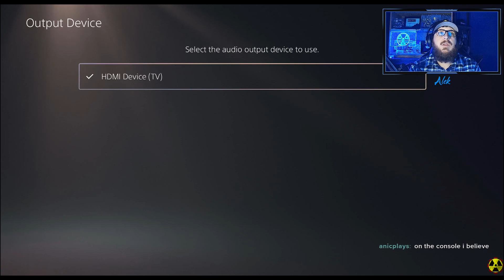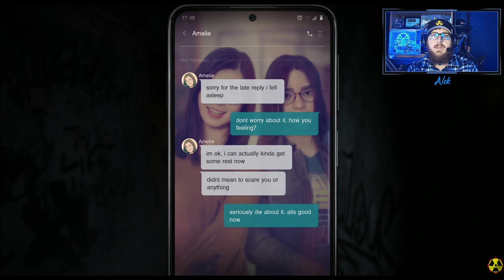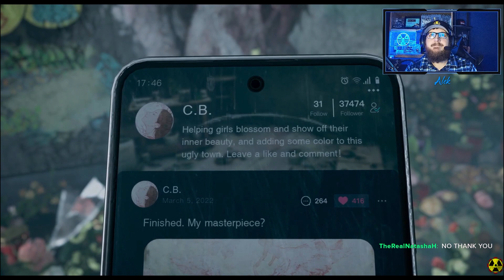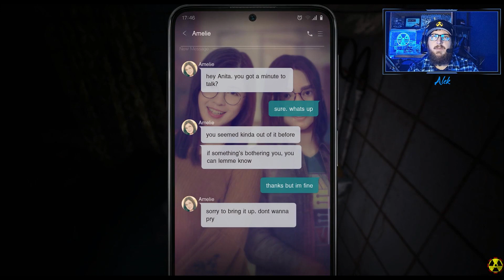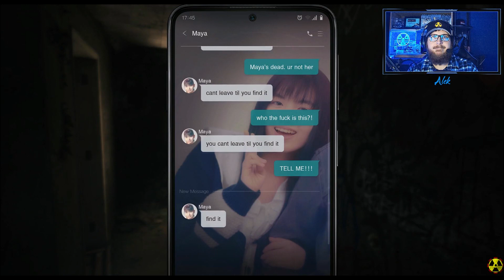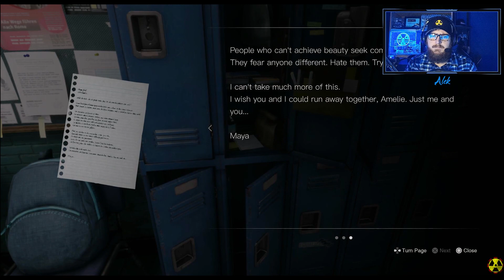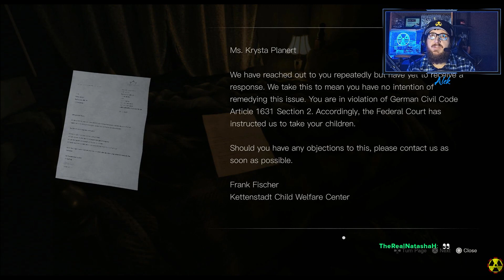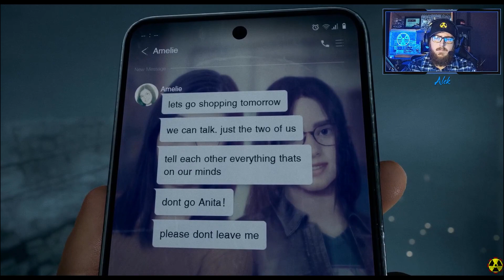Silent Hill: The Short Message 2-1-24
Stream VOD for 2-1-24 playing Silent Hill: The Short Message!

Game: Silent Hill: The Short Message

Platform: PS5